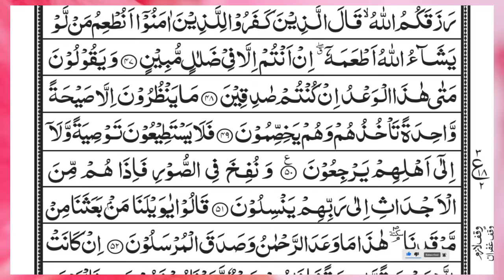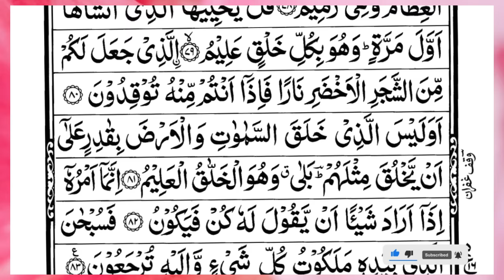Surah Yasin (Yaseen) | Full With Arabic Text | (Episode 384 ) | Surah Yaseen Beautiful Recitation